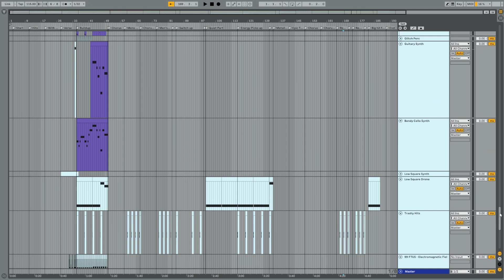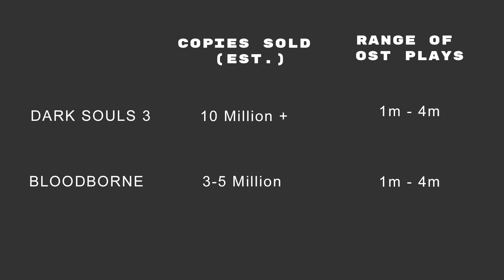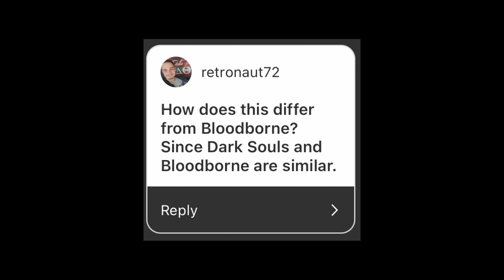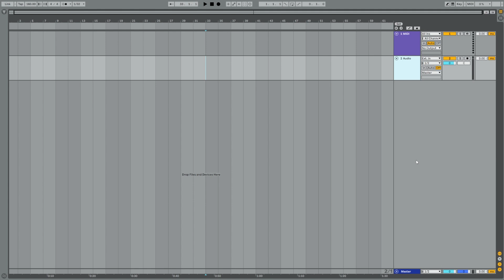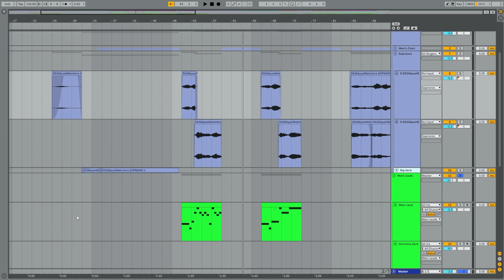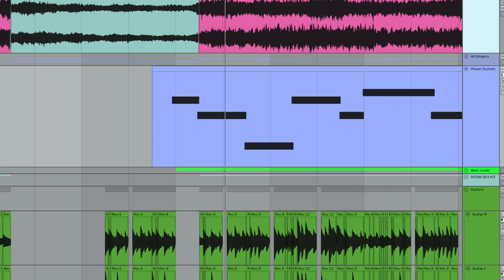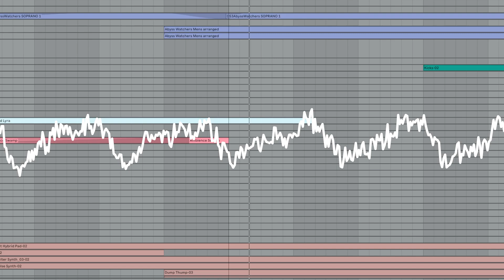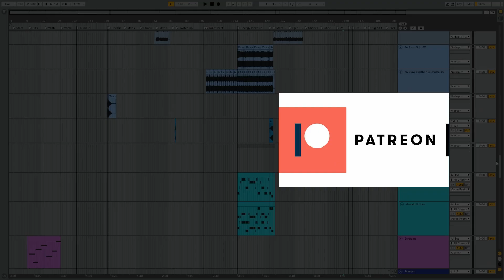What if the Dark Souls 3 OST sounded like Doom Eternal?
Vocal Arrangement: Markus Kärki
Recording: Markus Kärki
Recording Assistant: Joona Lätti

0:00 Intro
2:12  Research
5:03 Interview
9:06 Making the song
15:15 Final product

See pinned comment for Spotify, Apple Music, Etc.

aka - geoff plays guitar

What if the dark, brooding, desperate, music of the dark souls series was more like the badass power trip of the doom eternal soundtrack? Well now there’s an answer because I, geoffrey day, have cooked up an argent waltz from hell with the help of two very special collaborators. Boy do yuka kitamura and the other composers love dissonance, and this might be a hot take but, stylistically, I feel like the soundtracks of all three dark souls and bloodborne are extremely similar in many aspects.

Have ideas of tracks you'd like me to remix or cover? Let me know!

GEAR I USE:

Legator Ninja 8 String Guitar
Ibanez GSR205ROM GIO 5-String Bass
Positive Grid Bias Amp 2/Bias FX 2
GGD Cali Cabinets
Superior Drummer 3 (Death and Darkness SDX)
East West Spaces II
Sonic Academy Kick 2
Waves NLS Non-Linear Summer
Waves Berzerk
Izotope Trash 2
Wave Arts Tube Saturator 2
Izoptope Ozone 9 Elements
Polyverse Gatekeeper
Polyverse Comet
Xfer Serum
Air Vacuum Pro
Native Instruments Komplete 13
FabFilter Pro Q3 / Pro L2 / Saturn 2
Ableton Live 11 Suite
TouellSkouarn & Erica Synths Eurorack Hardware